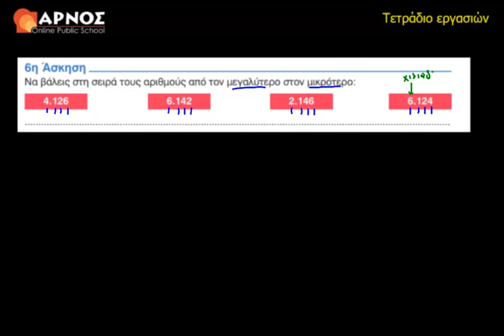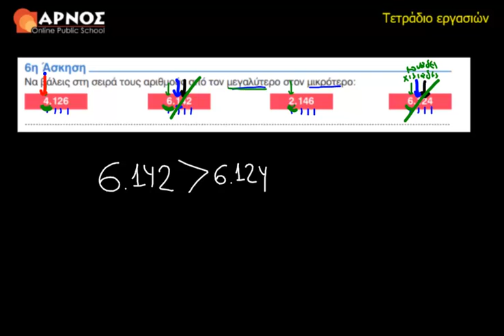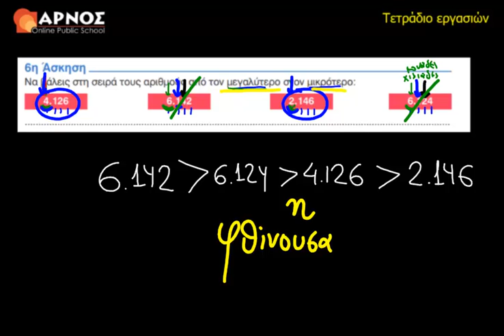1ο Κεφ. 6η Άσκηση Λυσάρι Μαθηματικά Ε' Δημοτικού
Υπενθυμίζουμε πώς διαβάζουμε, γράφουμε και διατάσσουμε αριθμούς ως το 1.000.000. Προσθέτουμε, αφαιρούμε δεκαδικούς και αναγνωρίζουμε τους κλασματικούς, τους δεκαδικούς και τους συμμιγείς αριθμούς.